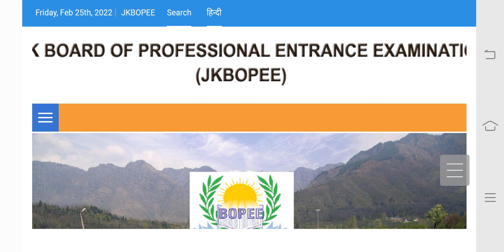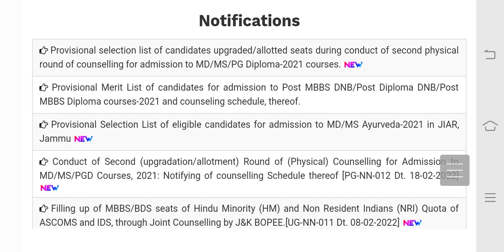JKBOPEE LATEST UPDATES